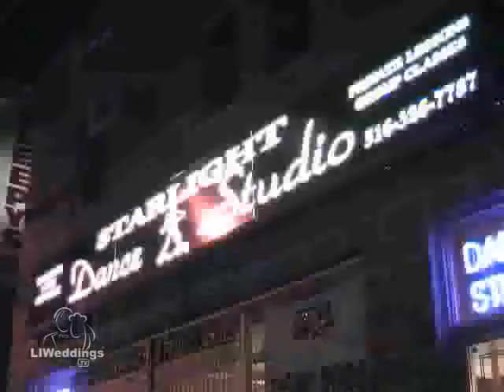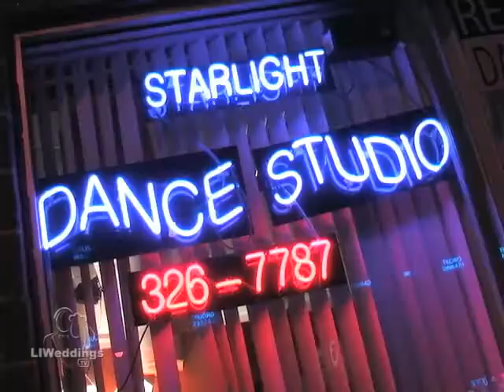Part 1 - Behind The Scenes - The Wedding of the Year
We go behind the scenes to see how the bridal party got ready for our biggest event yet.  Part 1 features taking private dance lessons from Starlight Ballroom Dance to make there first step last forever.